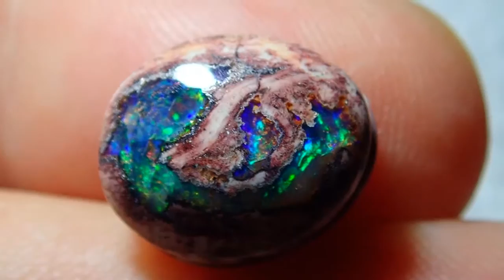5.75ct Top Natural Mexican Matrix Cantera Multicoloured Fire Opal